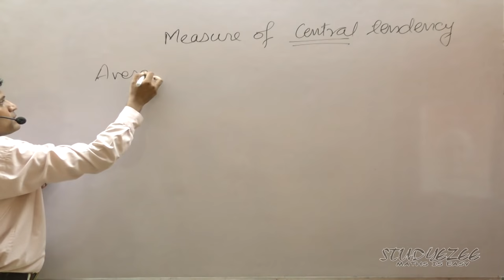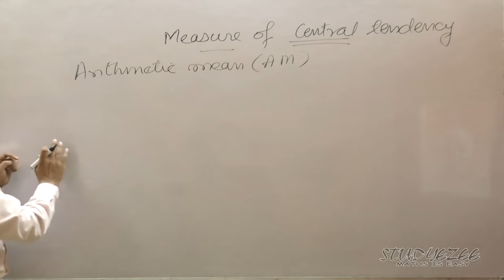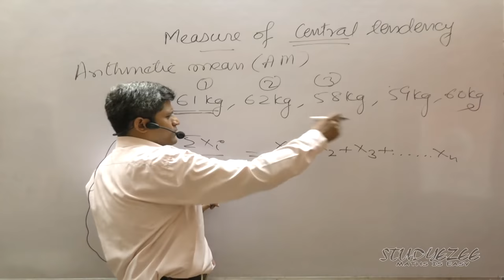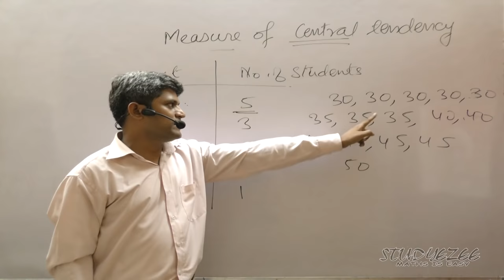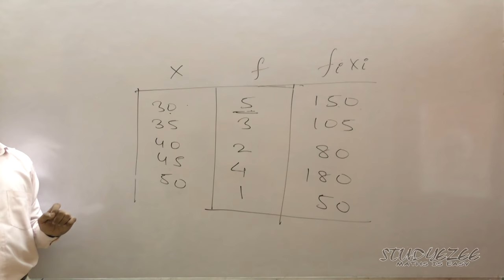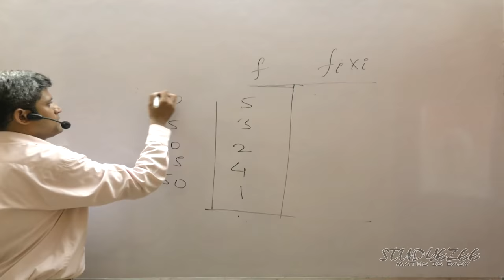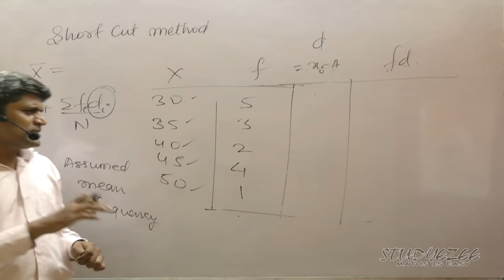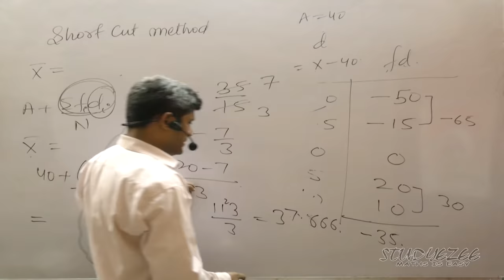001 Statistics - Measures of Central Tendency - Arithmetic Mean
This video covers calculation of Arithmetic mean ( from the Chapter Measures of Central Tendency ).  Calculation of Arithmetic mean ( AM ) for ungrouped data and discrete data has been explained. The short cut method for discrete data has also been explained.

Calculator trick to calculate AM has been explained.

This video ( Statistics series ) is not class specific, I have tried cover all the details hence this lecture might be helpful for but not limited to - class 11 ( Statistics ), CA-CPT, CMA( foundation ), CS-Foundation, B.Com( H and P ), BBA, and various other competitive exams.